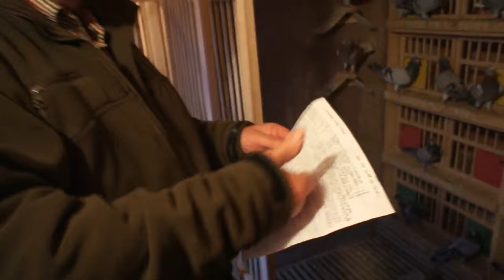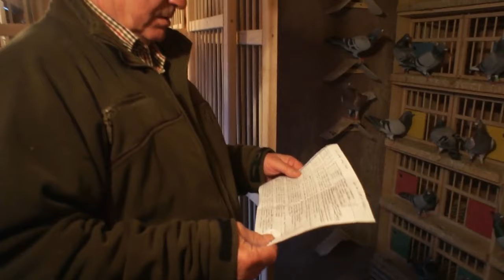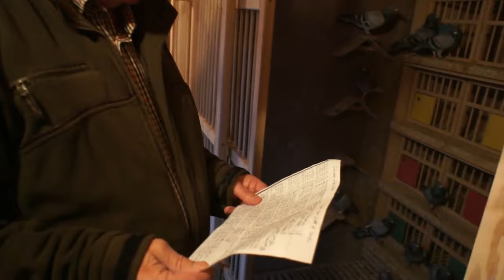A. Głazik PRIMA - młode 2016 na sprzedaż - prezentacja - 20.10.2016r.